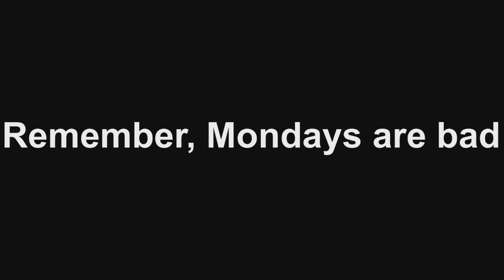Monday Morning - Test Animation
i made that in Adobe Flash :/
Sorry if the video is too short for ya guys, just wanted to make a test animation so if you wanna see more, then leave a like on this video and subscribe to my channel lol.